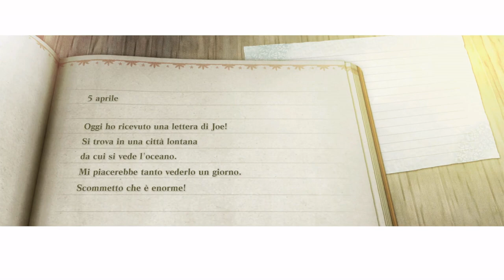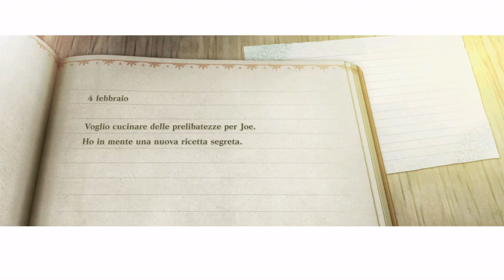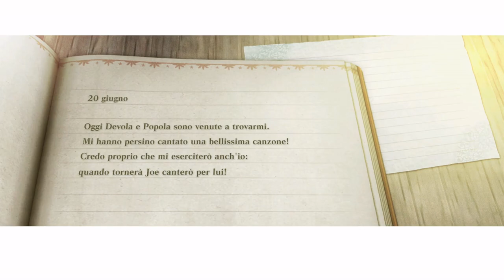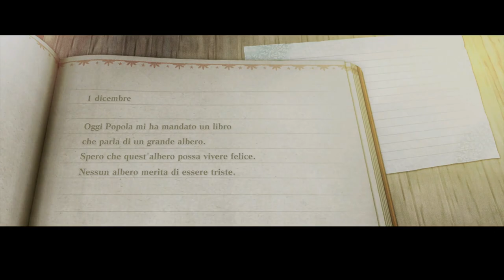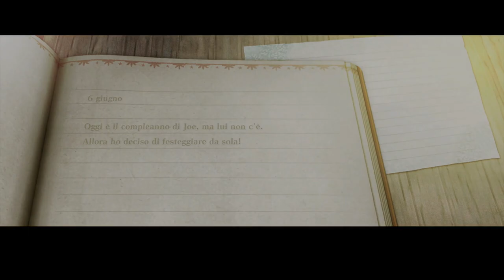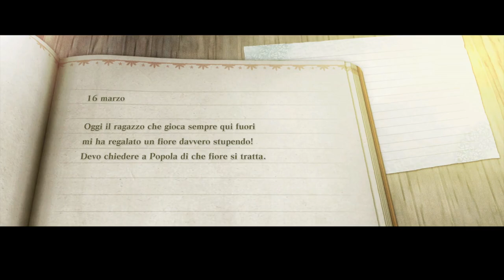[Steam - ITA] NieR Replicant: Parte 6 - Ciarpame